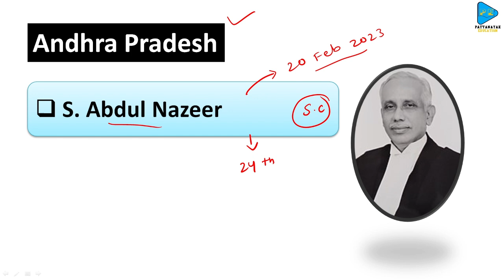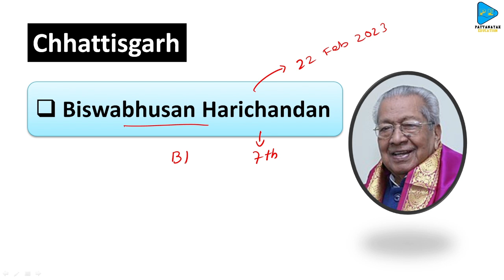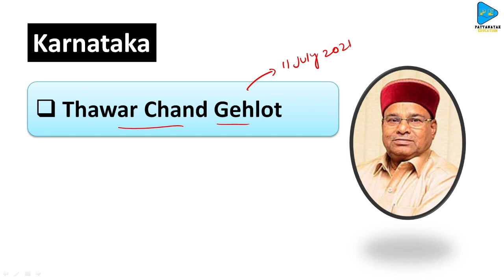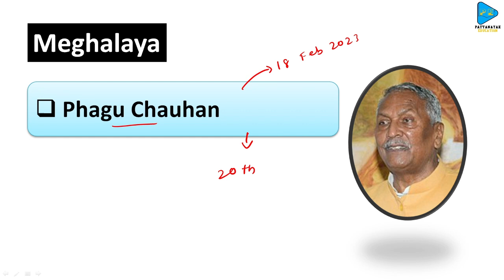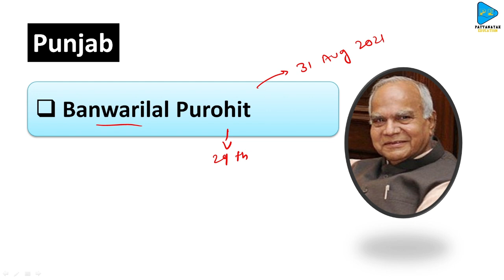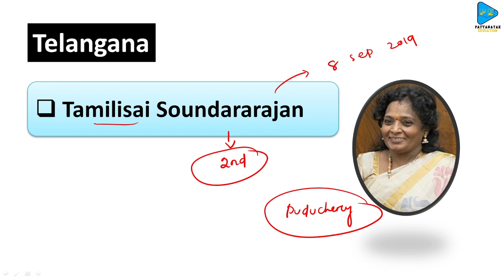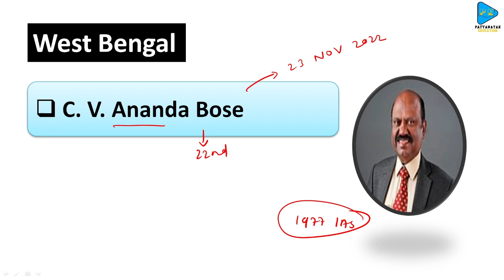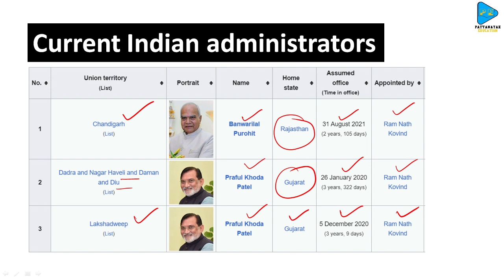New Governors of Indian States and Union Territories by @PATTANAYAKEDUCATION | Governors of India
Thanks & Regards
Subart Pattanayak
Pattanayak Education